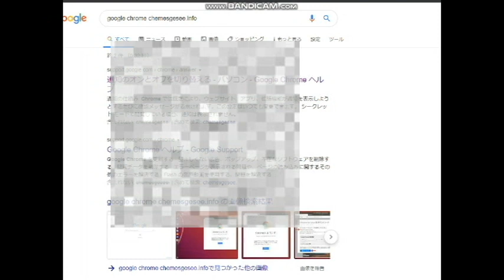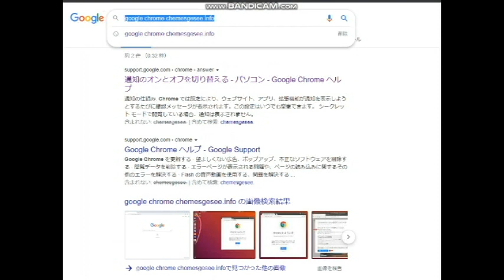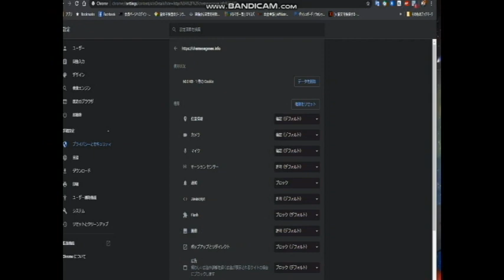【隠居TV】ポップアップ広告の排除方法：Google Chrome chemesegesee.info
パソコン作業中にこんな広告が右下に出てくるときの対処法。
グーグルがアドバイスしてくれます。

2020年3月末までの従来版「速稼塾」